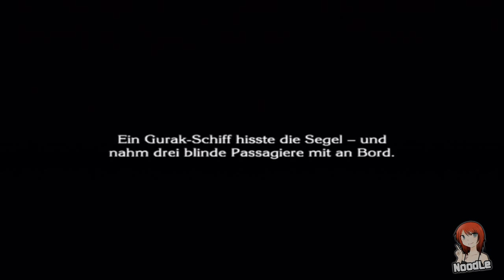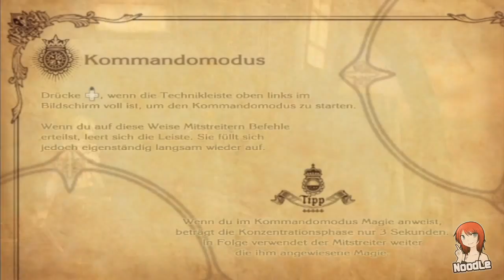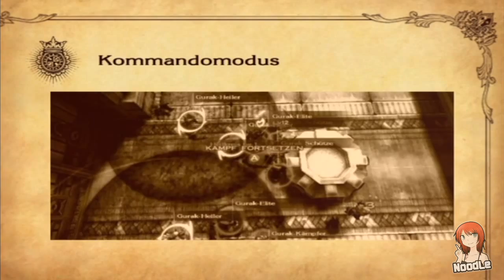Keine Chance • The Last Story #17 ★ Let's Play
Zael tritt ein zweites Mal gegen Zangurak, dem König der Gurak, an um Calista zu retten, doch diese Bestie ist so mächtig, dass unser Söldner keine Chance gegen ihn hat. Zangurak tritt den Rückzug an und verspricht Zael ein Wiedersehen, denn er will die Kraft des Fremden an sich reißen, die auch Zael in sich trägt. Lazulis greift derweil mit Kanonen die Küste an und der Truppe bleibt nichts anderes übrig als sich auf ein Schiff der Gegner zu retten.

Action-RPG-Spiel von Hironobu Sakaguchi (2012)
Publisher: Nintendo

Konsole: Nintendo Wii